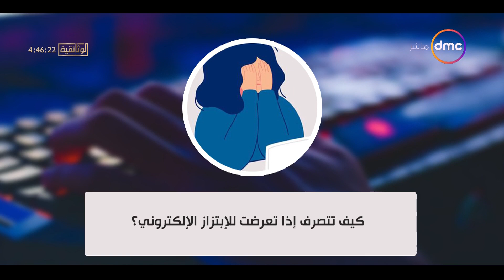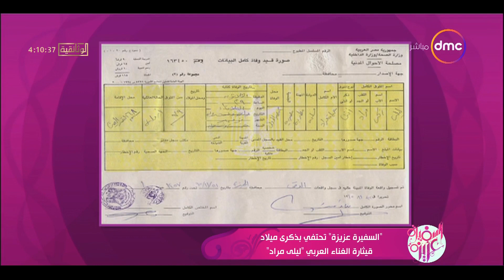السفيرة عزيزة مع "سناء منصور وجاسمين طه زكي" | الأحد 19/2/2023 | الحلقة الكاملة